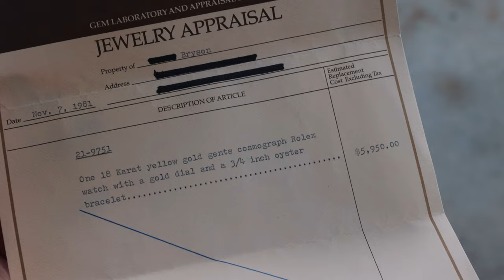IMPRESSIVE Vintage Watch Collection | Paul Zuckerman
Adam visits Paul Zuckerman's vintage car garage in California where Paul unveils an impressive collection of super rare and unique vintage watches, sparking a fascinating in-depth conversation of each time piece. Buckle up for a captivating blend of vintage cars and rare watches in this must-watch episode! 🚗⌚

00:00 - Intro
00:10 - Are Vintage Car Collectors Are Vintage Watch Buyers?
01:02 - How Paul Zuckerman Started To Collect Vintage Watches
07:51 - What Are You Wearing?
09:40- It Hurts Me To Sell This Watch
14:10 - Grail Watch
19:45 - Outro

🎥 FOLLOW MENTA WATCHES VIDEOGRAPHER

👨‍💻  FOLLOW PAUL ZUCKERMAN